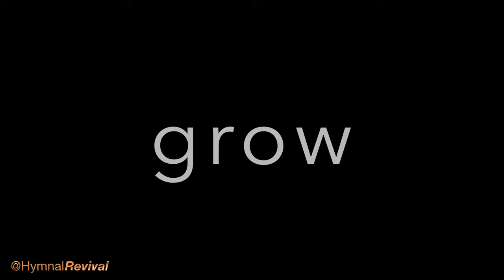Read Your Bible (backing track)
Read Your Bible, Pray Every Day

4/4, 105 bpm, key of A.
Goes through twice, with a 2-bar intro.

Piano:  Blair Masters
Bass:  Keith Horne
Drums:  Michael White

0:00 Intro & 1st Refrain
0:41 2nd Refrain